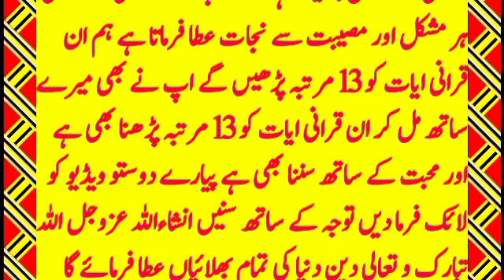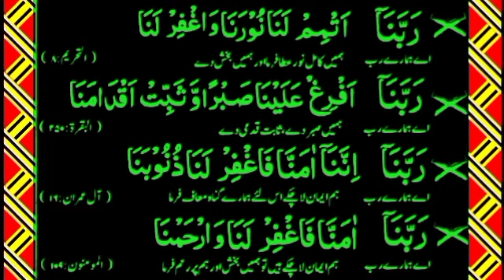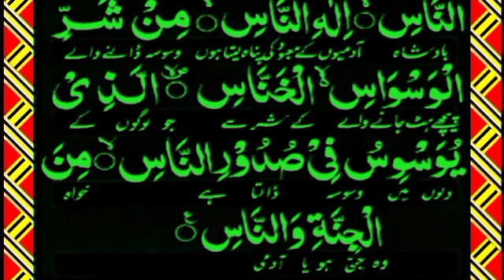Morning Dua | subah ke waqt padhi jaane wali dua | subah Ki Dua | har Mushkil Ki Dua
صبح-کی-دعا